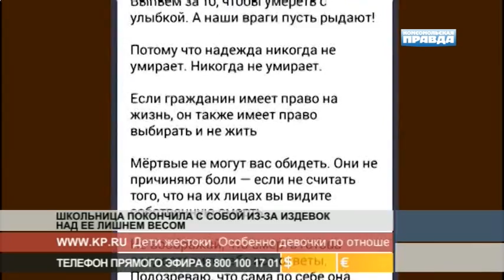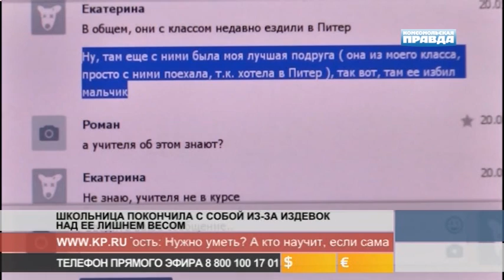Школьница покончила с собой из-за издевок над ее лишним весом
Эфир "КП-ТВ"